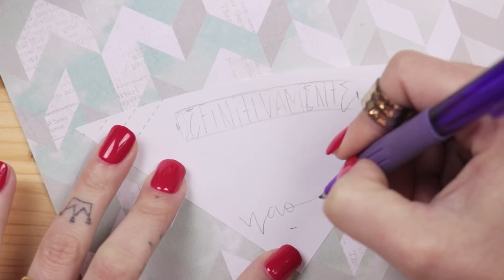Lettering no copo de café | by Aline Albino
Passo a passo de como eu fiz essa arte num copo de café!